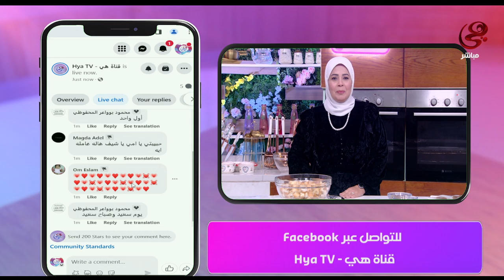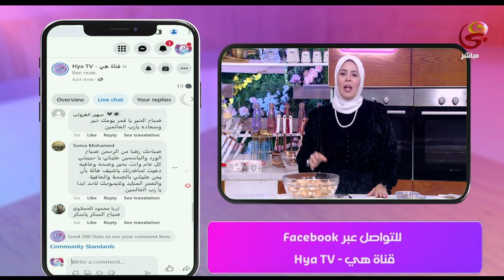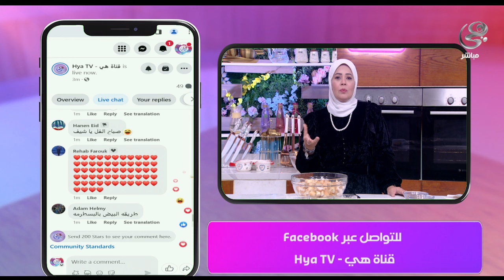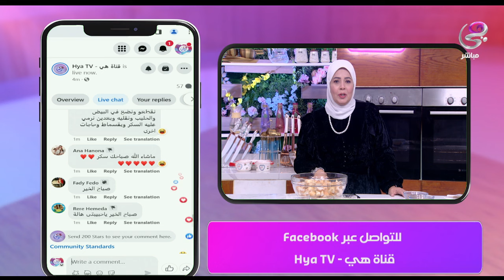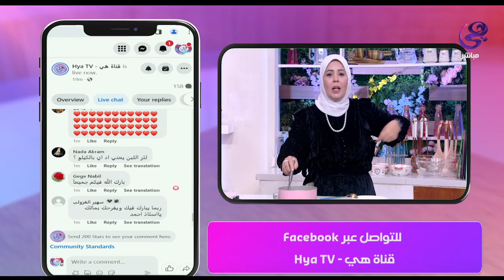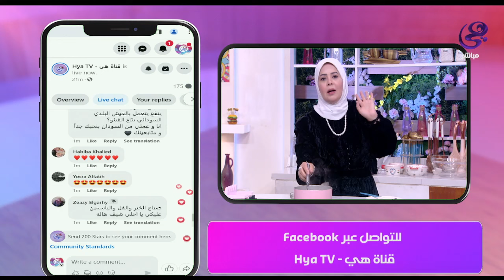ست الحبايب - مع الشيف هالة فهمي - الحلقة الكاملة - 25-2-2024